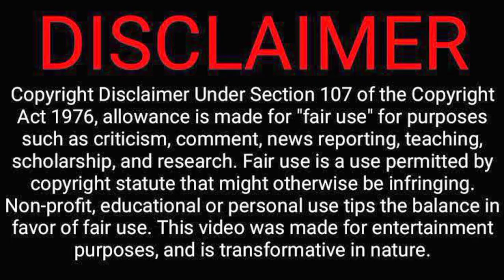Chat puja 2021 vlog,